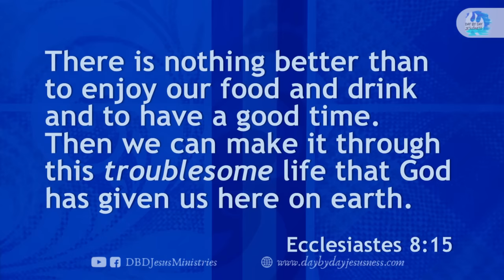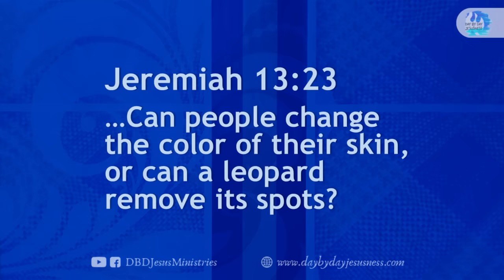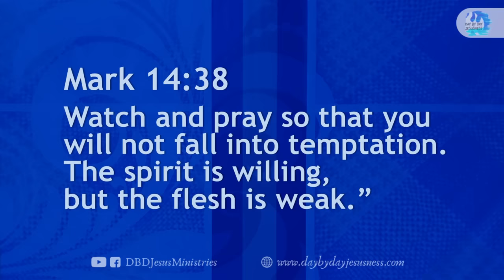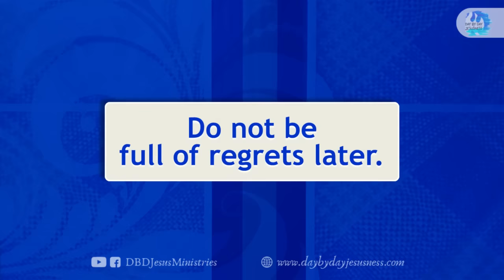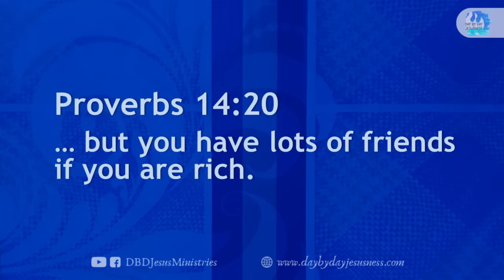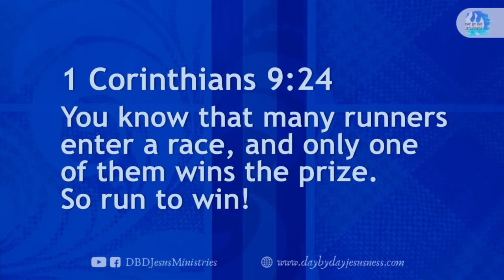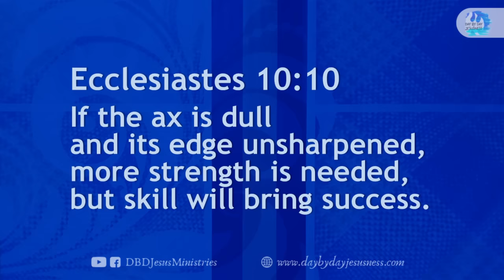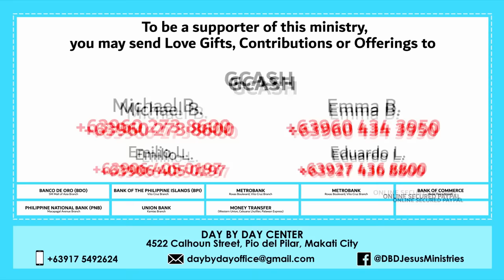Facts of Life - Pastor Ed Lapiz /Official YouTube Channel 2023 ❤🙏